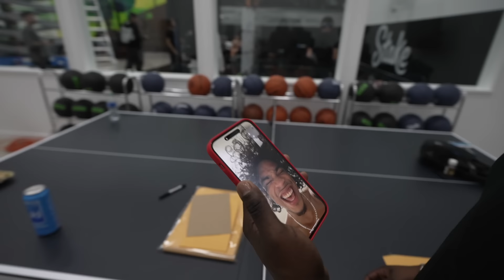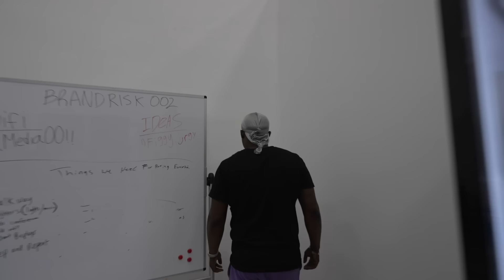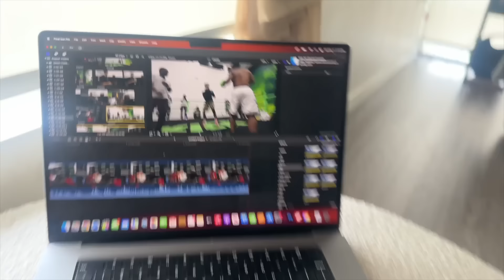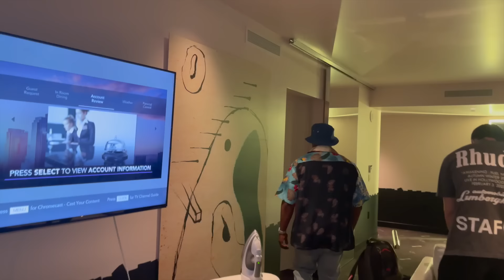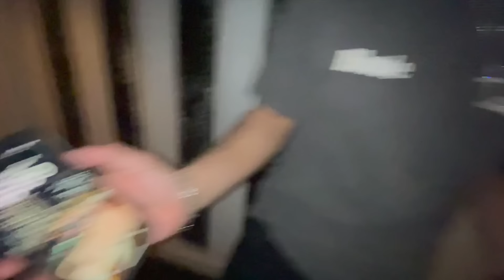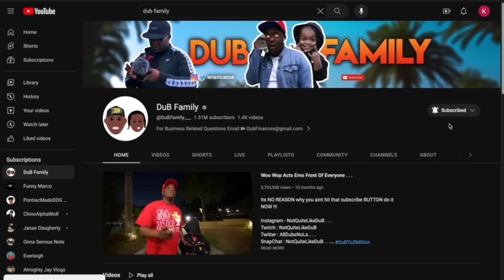24 Hours In Miami | CRAZY DAY !!!!!